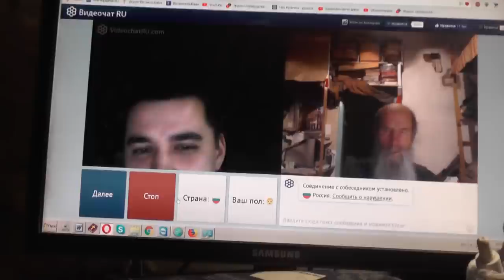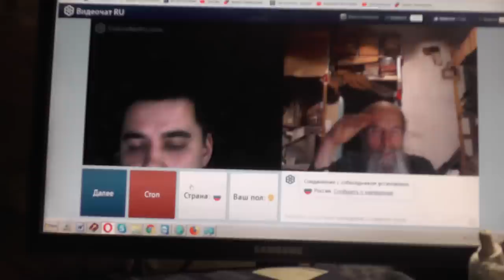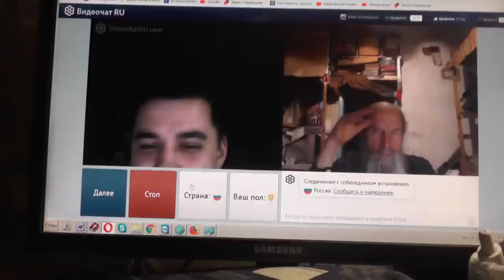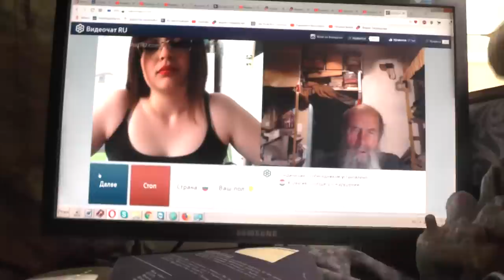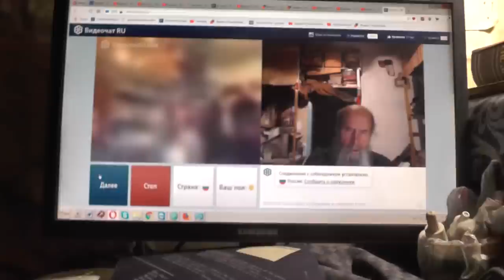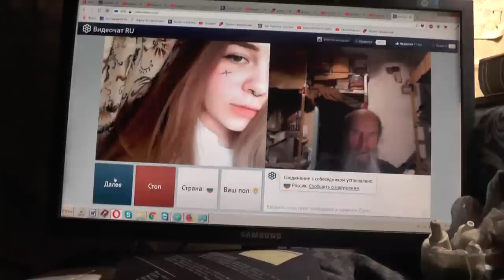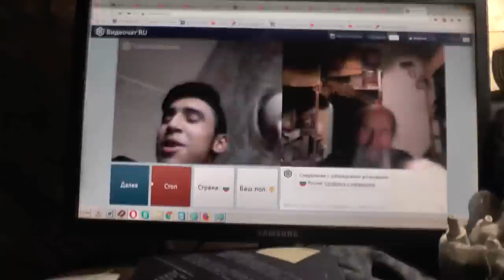№187. Мих. 7:4 Лучший из них, как терн, и …хуже колючей изгороди, Апрель. 2019